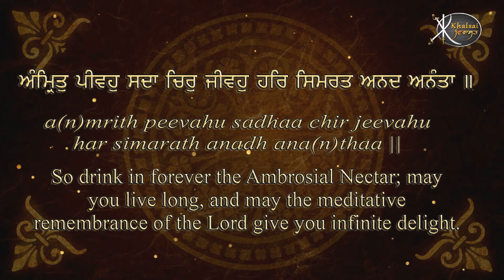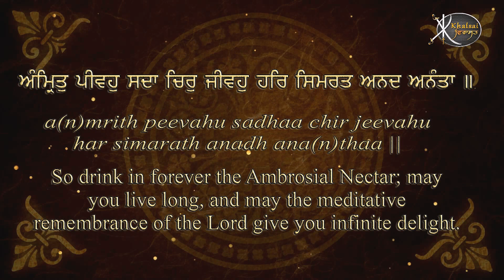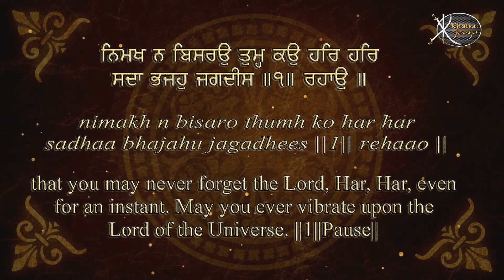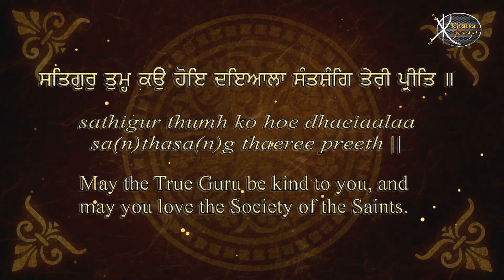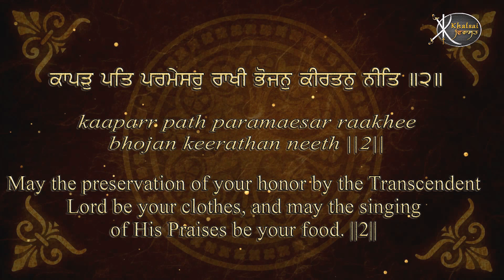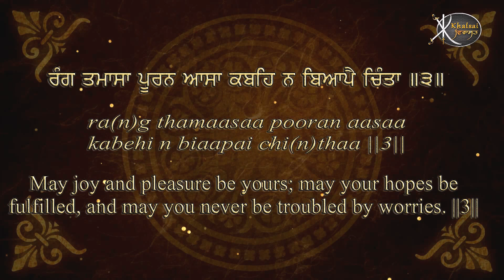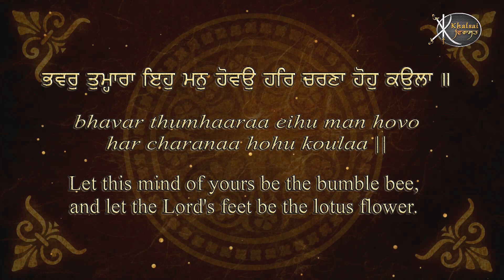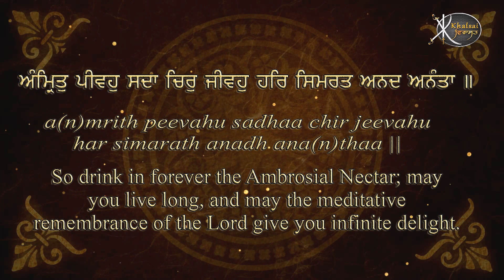Read Along | Amrit Peevho Sada Chir | Bhai Jarnail Singh ji | Amritsar wale | Gurbani Kirtan | HD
Artist:-    Bhai Jarnail Singh ji  ( Amritsar wale  )
Title :-    Amrit Peevho Sada Chir Jeevho
Album:-   Amrit Pivey Amar So Hoye - Read Along Learn Gurbani Session